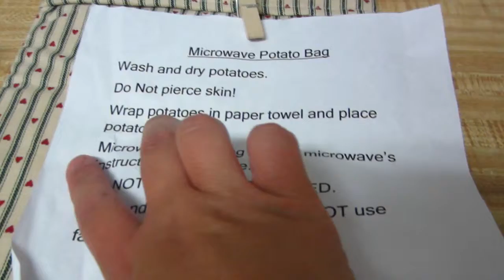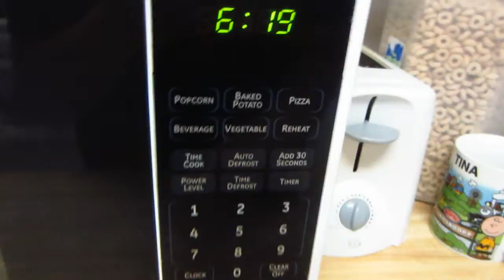Can You Hear it (DTL) 3.9.16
Hello, My name is Kimmie. I was a preschool teacher for more then ten years. Now I work from home taking care of my cousin Tina. She was born with special needs. We live in our little home with our little dog. We hope you enjoy our channel. God bless you all!